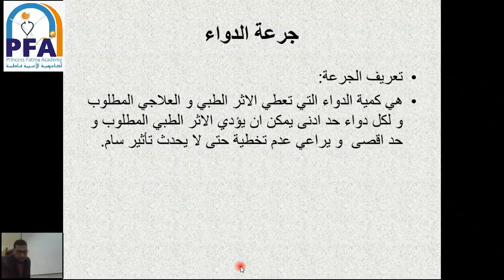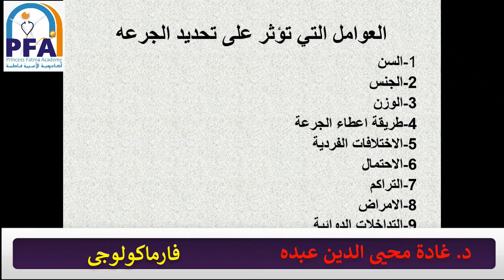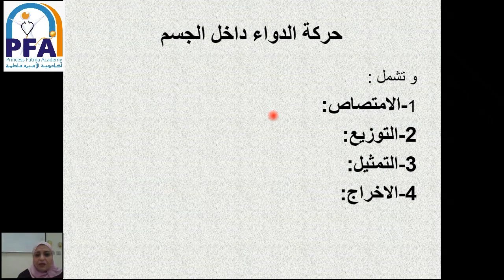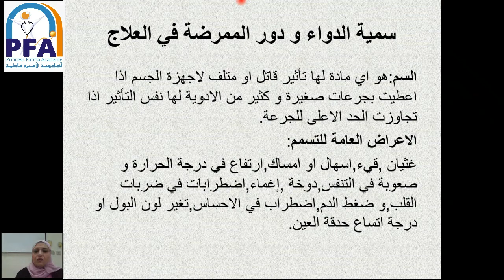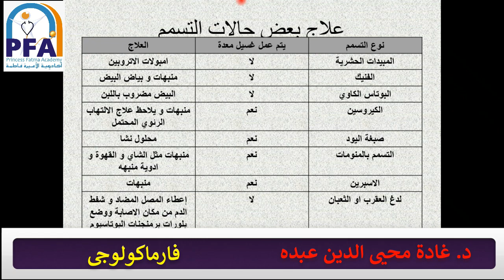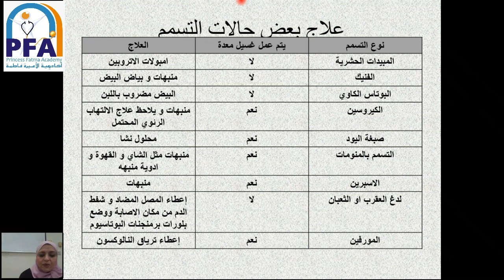الباب الاول الجزء الخامس الفارماكولوجى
المحاضر: د. غادة محيى الدين عبده
المادة : الفارماكولوجي
الصف الثانى الثانوى تمريض"